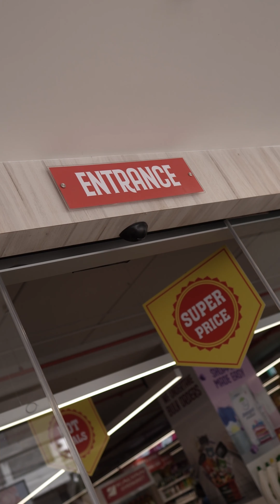സ്കൂൾ കുട്ടികൾക്ക് കല്യാൺ ഒരുക്കുന്നു BACK TO SCHOOL.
കുട്ടികൾക്ക് ആവശ്യമായ എല്ലാ സാധനങ്ങളും 15% മുതൽ 50% വരെ വിലക്കിഴിവിൽ വാങ്ങാൻ സാധിക്കും. അങ്ങനെ കുട്ടികൾക്ക് വേണ്ടതെല്ലാം ഒരു കുടക്കീഴിൽ ലഭ്യമാണ്. 1332 രൂപയുടെ സ്കൂൾ കിറ്റ് വാങ്ങാം വെറും 799 രൂപയ്ക്ക്. കൊച്ചി, കോഴിക്കോട്, തൃശ്ശൂർ, പെരിന്തൽമണ്ണ, കൊല്ലം എന്നിവിടങ്ങളിലെ കല്യാൺ ഹൈപ്പർ മാർക്കറ്റിലും   തൃശ്ശൂരുള്ള ഒല്ലൂർ, മുളങ്കുന്നത്തുകാവ്, ഫാത്തിമ നഗർ എന്നീ സ്ഥലങ്ങളിലുള്ള  കല്യാൺ  എക്‌സ്പ്രസ്സ് മാർട്ടിലും ഓഫറുകൾ ലഭ്യമാണ്.
ഇനി ഇഷ്ടമുള്ളതെല്ലാം വാങ്ങാം ഇഷ്ടം പോലെ.